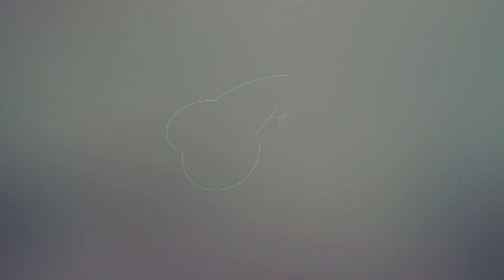Forever I Do Contestants - Damien and Vanessa